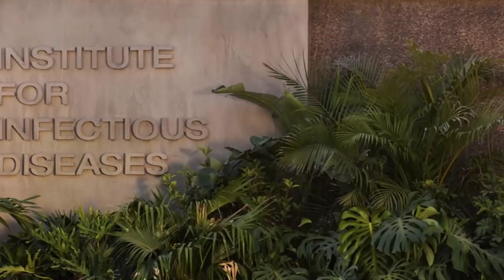MARVEL STUDIOS THUNDERBOLTS DISNEY PLUS TV SERIES REVEALED Marvel Phase 5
a brand new report seemingly confirms the formation and reveal of the Thunderbolts super villain team during the Falcon and Winter Soldier Disney Plus tv series, whats more, that it will lead to their own super villain tv series in marvel phase 4 or the upcoming and already crowded marvel phase 5.